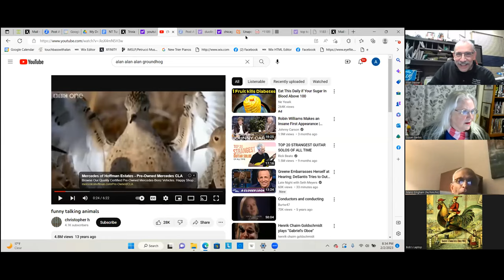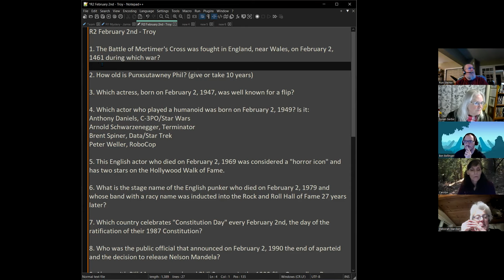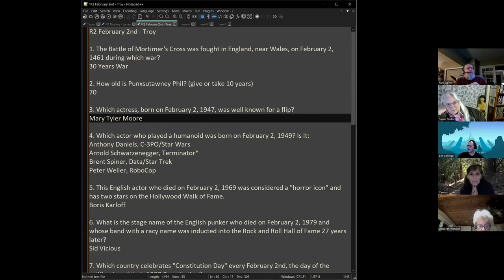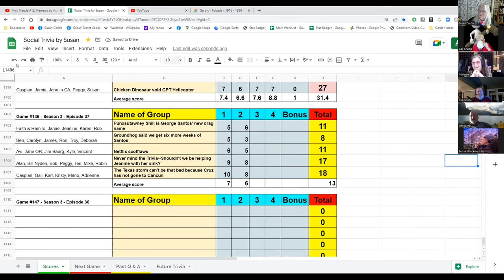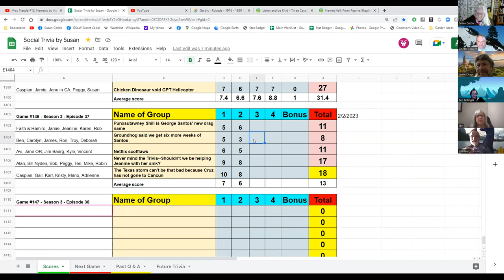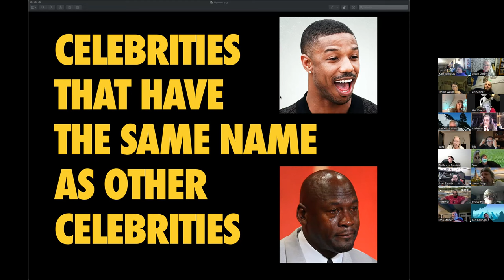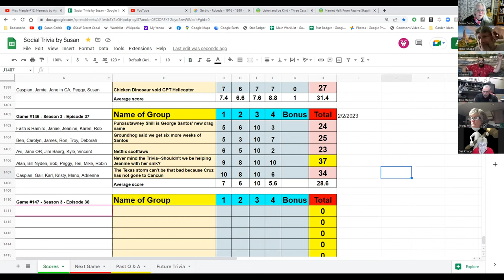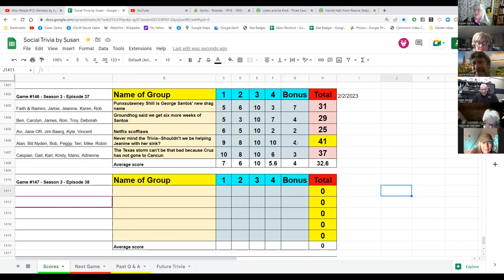Social Trivia by Susan - Feb 2, 2023 - Game #146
Jamie Types of Rice - Mystery Theme
Troy February 2nd
Vincent Groaner Musicals
Mike Wolf Celebrities that have the same name as other celebrtities
Gail Name each pasta shape - Italian or English